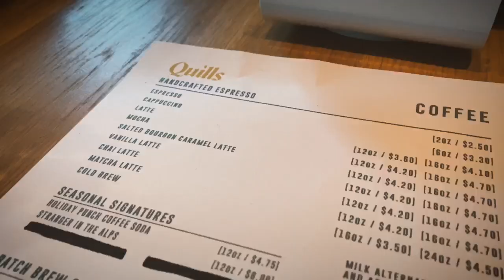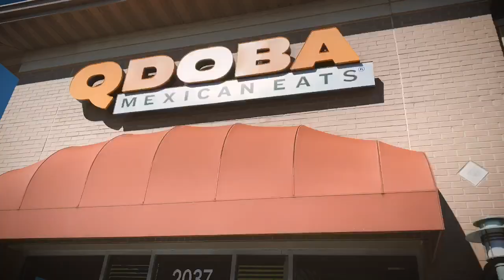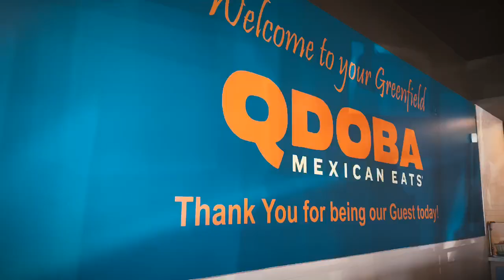Friends & Makeovers!!!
12 minutes of beautifulness.